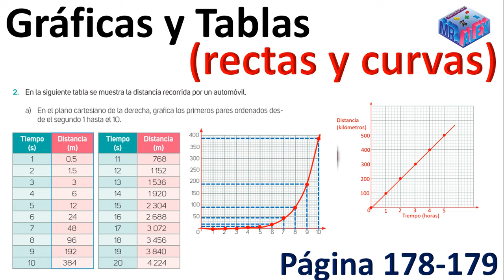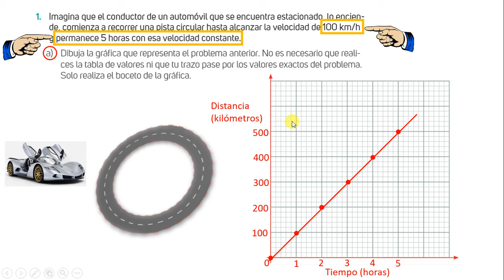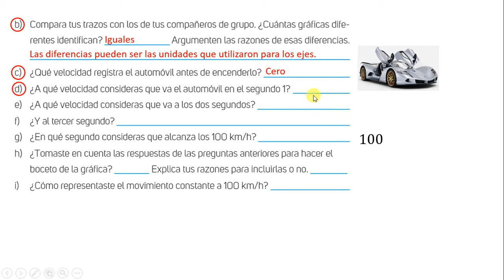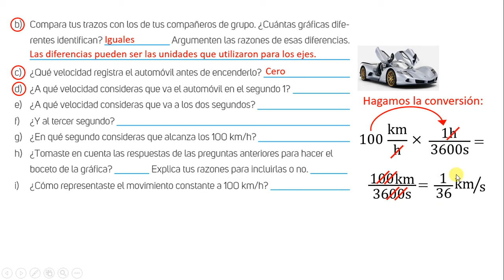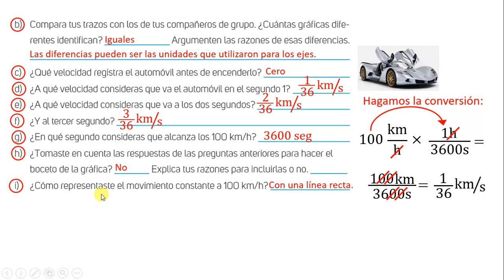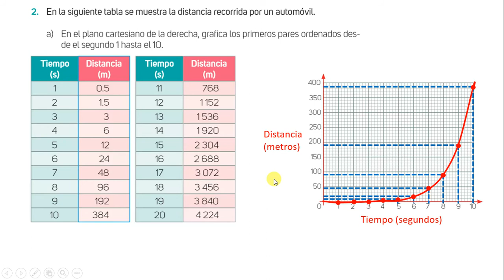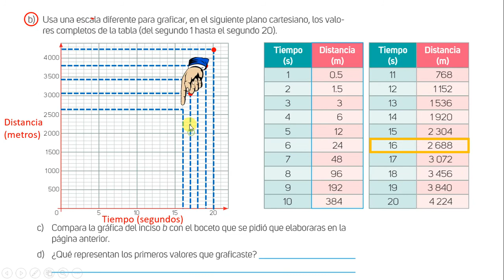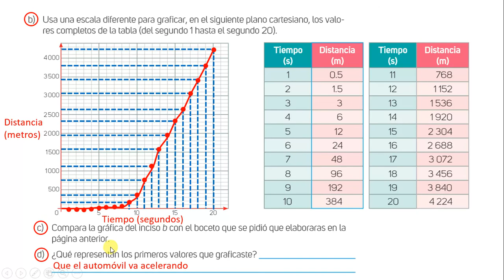Gráficas y tablas (rectas y curvas) página 178 y 179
Hola a todos chicos y chicas, aquí les dejo el vídeo del tema Gráficas y tablas (rectas y curvas) de la página 178 y 179 de tu libro de matemáticas, espero que la explicación te ayude a resolver estos ejercicios, ya que el primer problema se me hace muy extraño debido a que el libro dice que en un segundo el automóvil alcanza una velocidad de 20km/h, pero bueno trate de explicarlo de la mejor manera posible. Saludos a todos y que estén muy bien siempre.